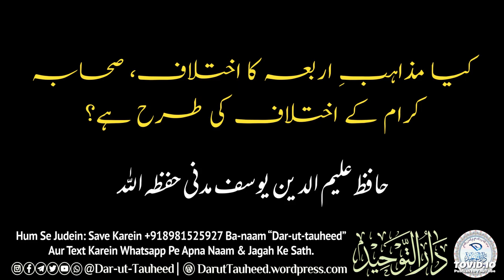Kiya Mazhab Arba Ka Ikhtilaf Sahaba Kiram Ke Ikhtilaf Ki tarah Hai | Hafiz Alimuddun Yusuf Madani